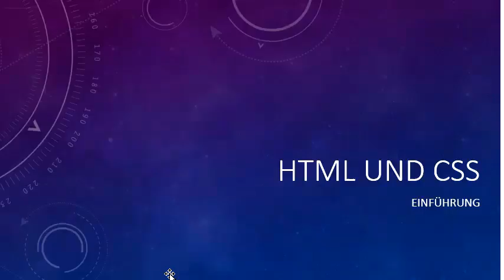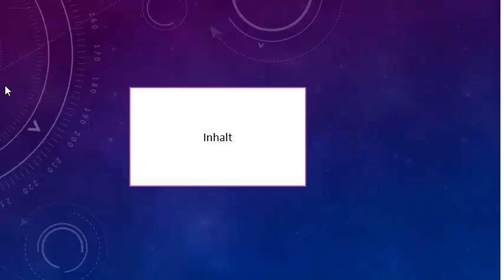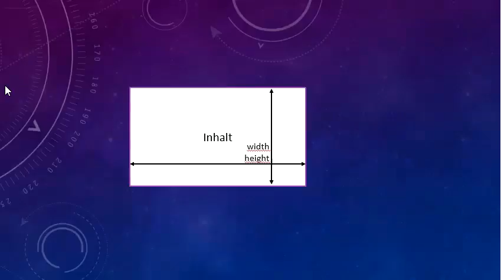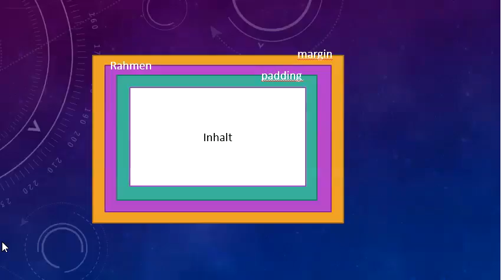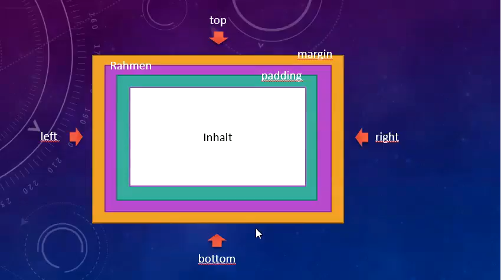032 HTML und CSS: das Boxmodell